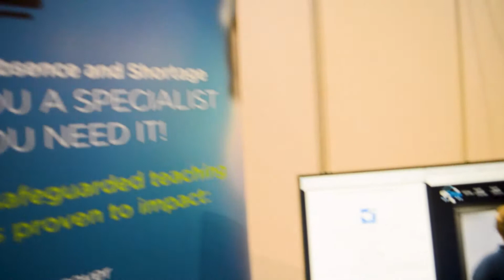Schools and Academies Show 2022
EDClass enjoyed being back that the Excel London for the Schools and Academies Show 2022. We had a great time interacting with fellow workers in the education sector. Have a look to see what we got up to.